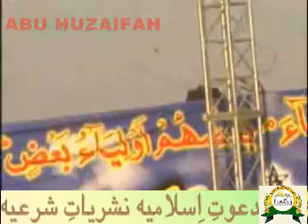ISLAM ZINDABAAD(nice jamiat nasheed).wmv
ISLAM ZINDABAAD(nice jamiat nasheed).